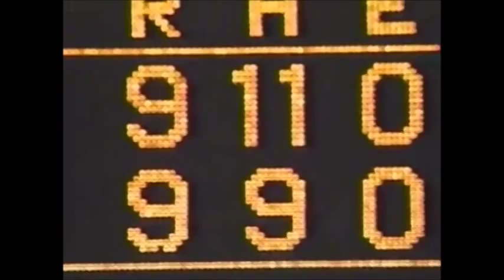横浜ベイスターズ ＰＶ 東京女子流 がんばって いつだって 信じている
東京女子流の頑張っていつだって信じているで横浜ベイスターズのPVです。主に98年のリーグ優勝時の映像です（一部除く）